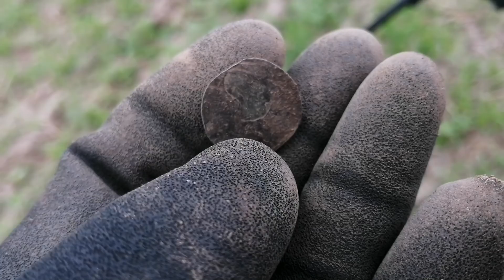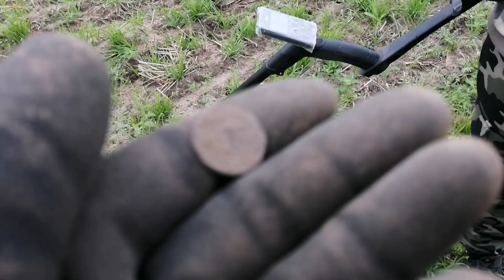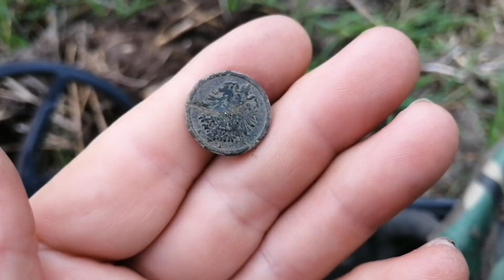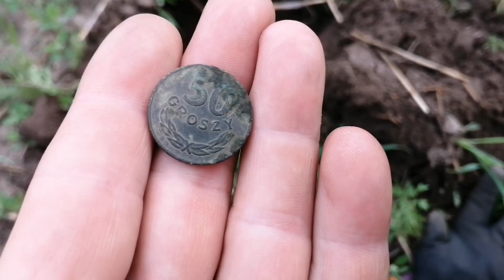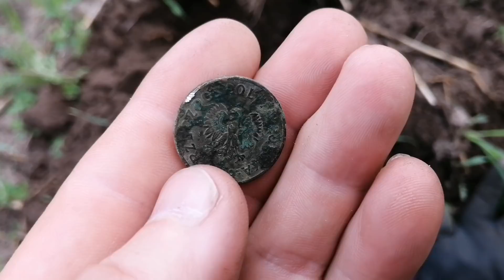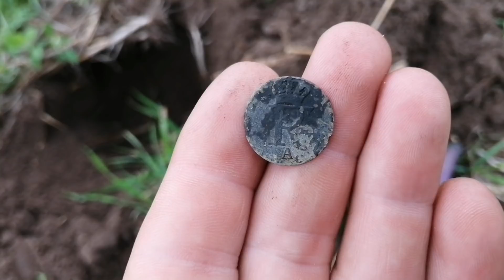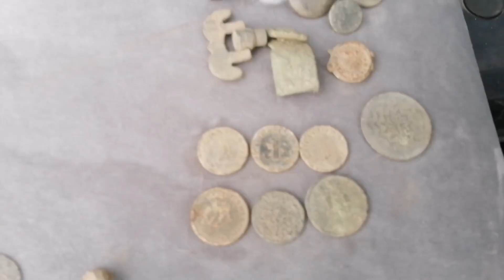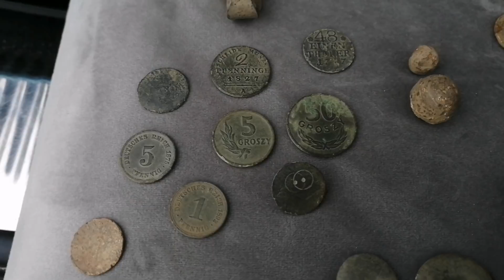To pole dalej srebrzy😀👊